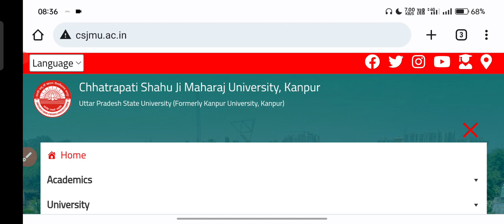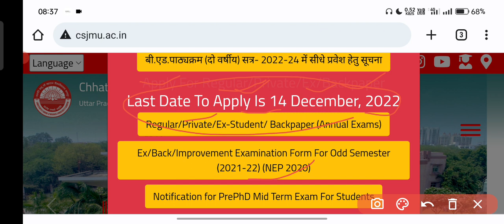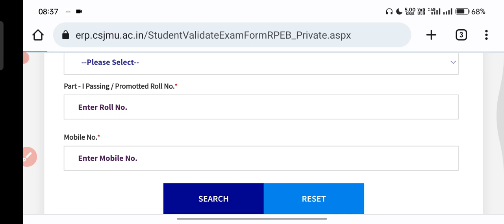Kanpur University Regular Private Back Paper Ex-Student सभी स्टूडेंट्स ध्यान दें | csjmu last date